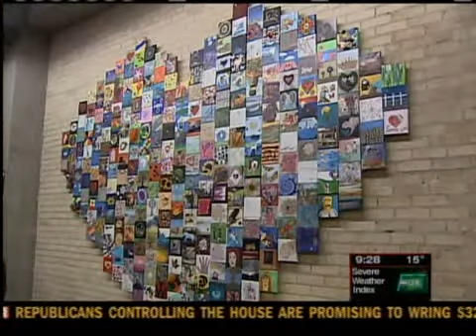Art Meets Heart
It's art from the heart -- in downtown Green Bay.